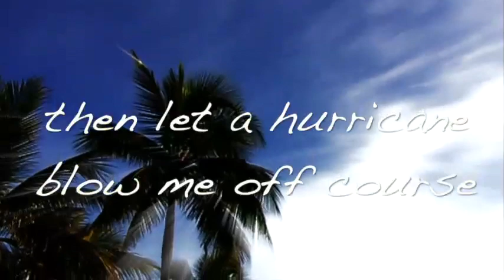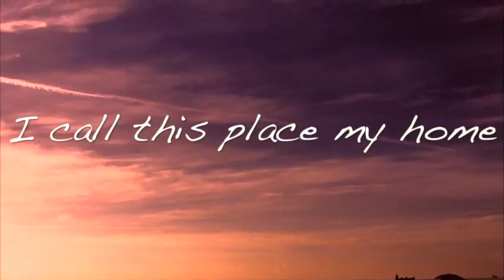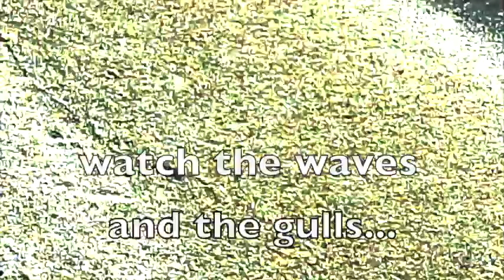Flip Flop Strategy by Tommy Nehls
I wrote this song back in 1996. Here is a better arrangement of it accompanied with a video.